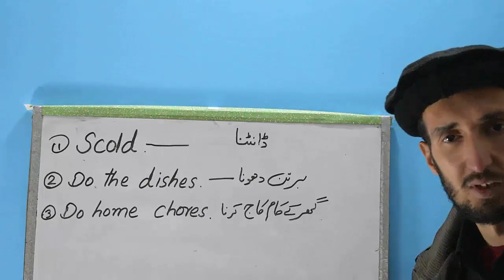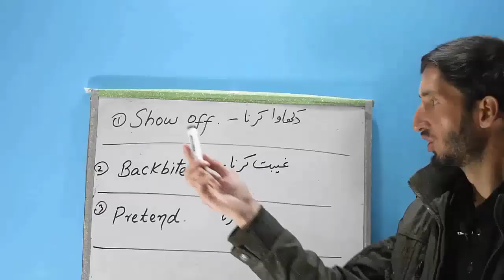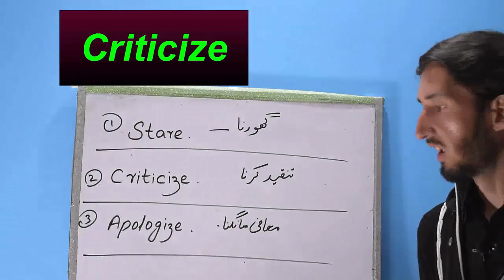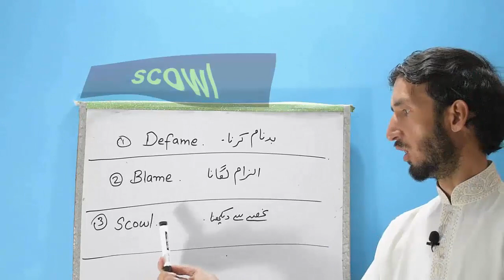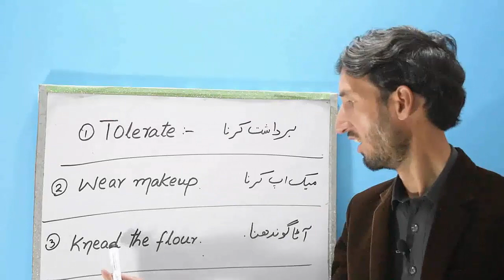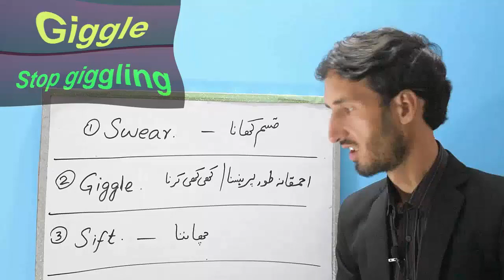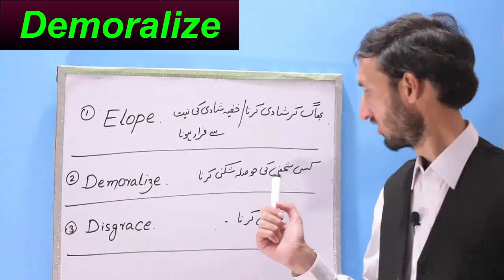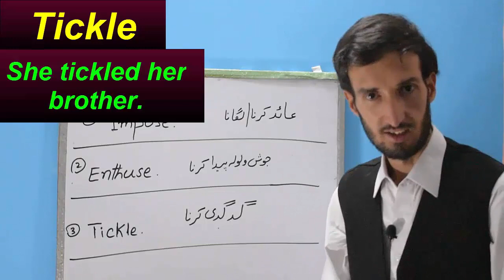50 Most Important Words In English | I Can Do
50 Most Important Words In English | I Can Do
Hey guys, This is Sir Zaheer here, and today I'm going to teach you "50 Most Important Words In English".